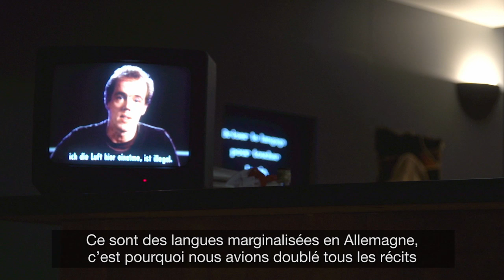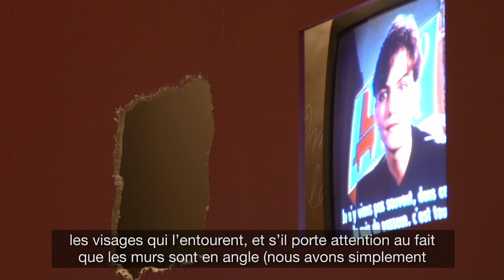Artist Interview: Vera Frenkel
Vera Frenkel discusses her work ... from the Transit Bar, on view at the National Gallery of Canada until 17 August 2014